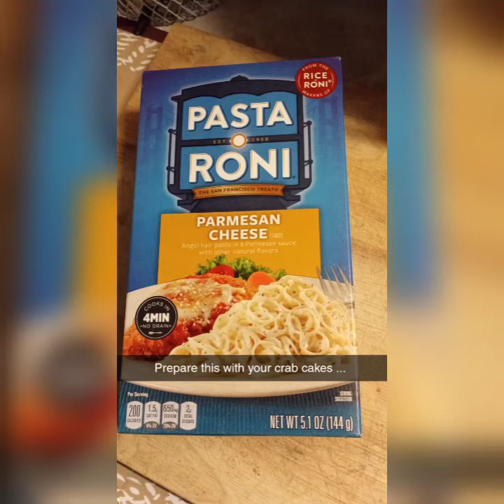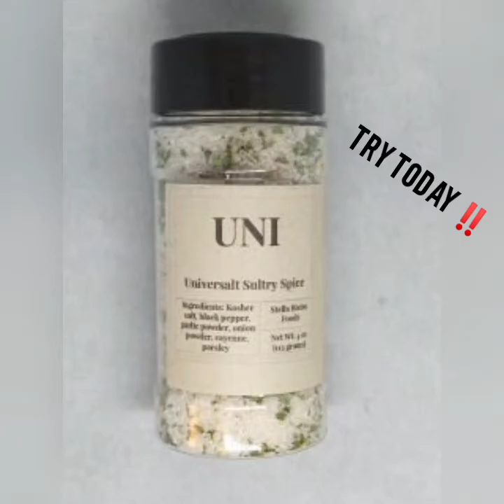Cooking With Stella Bistro Foods: AIR-FRYER FRIENDLY CRAB CAKE ALFREDO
Spruce up your normal alfredorecipe with airfryerfriendly crabcakes - all in under 20 minutes or less!

Treat your taste buds to our signature recipe in 30 minutes or less!

CANCEL YOUR BASIC TABLE SALT with Stella Bistro Foods Universalt Sultry Spice -

Check out Stella Bistro Foods Steamy Eyed Teas - GREAT FOR THE ALLERGY SEASON

Check out Stella Bistro Foods Luv Potion Desserts - TREAT YOURSELF IN 2 MINUTES OR LESS!!

Join our STELLAR Rewards Program to earn Stella Bistro Foods staples